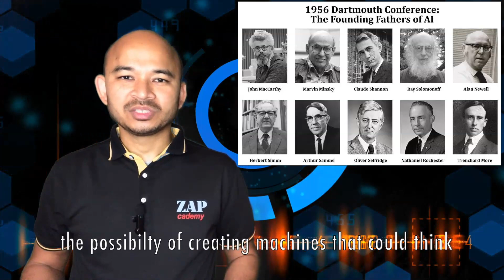History of Artificial Intelligence in 3 Minutes | What is AI| First Ever AI | Logic Theorist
If you want easy LMS site for your own courses (just like our
Please note, we get a little referral incentive if you launch your LMS using our link.